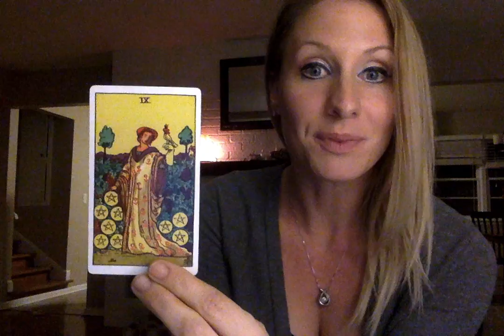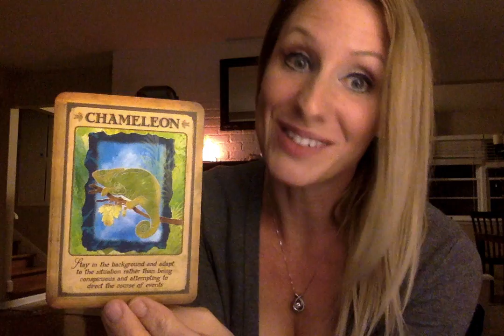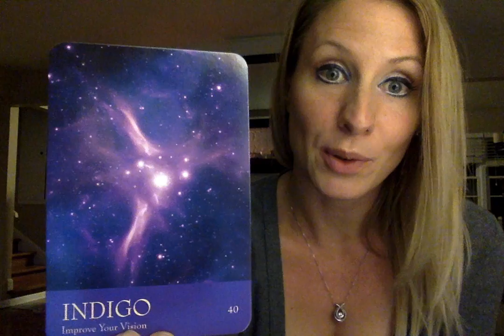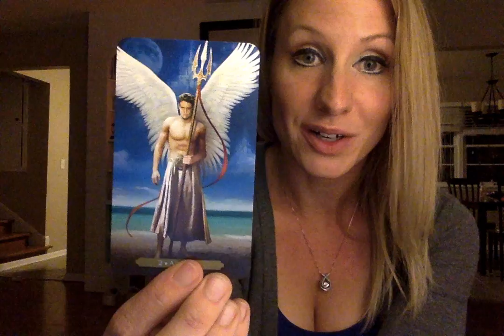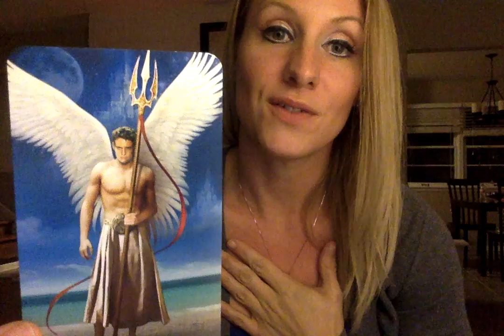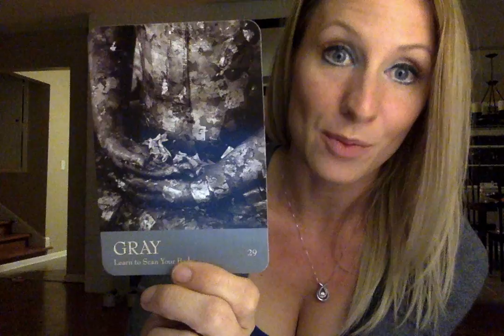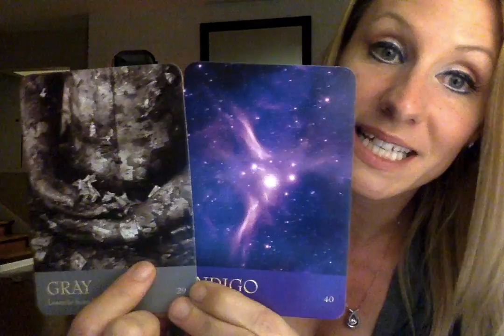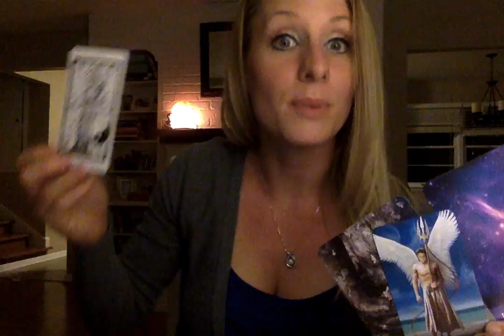Saturday 11/5 & Sunday 11/6 Reading & Affirmations